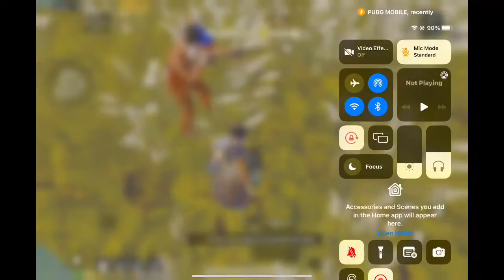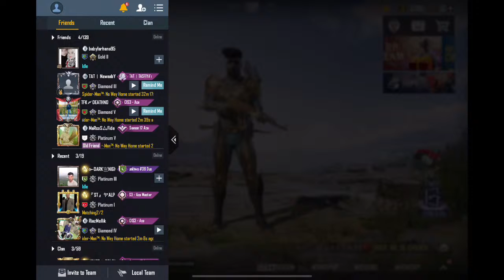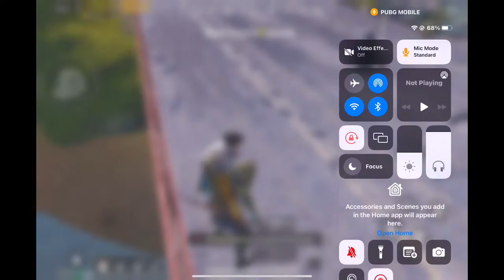Let’s play boombaam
Device IPad mini6